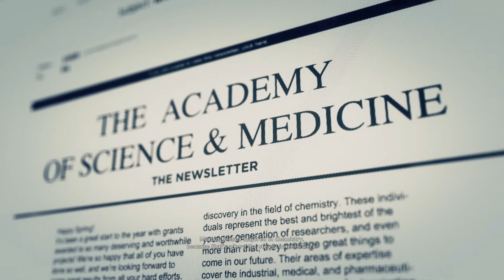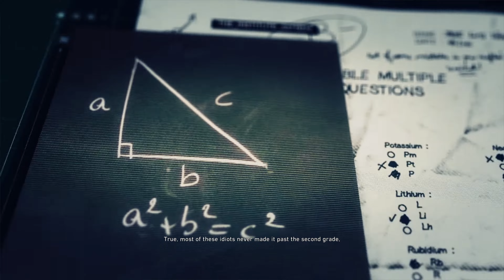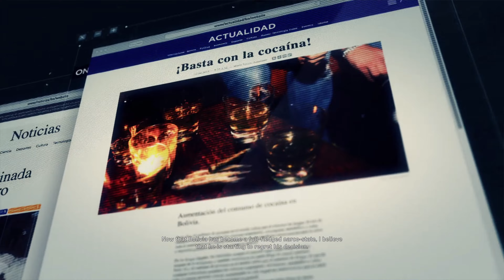Ghost Recon Wildlands Let´s Play co op part 31 Marcus Jensen